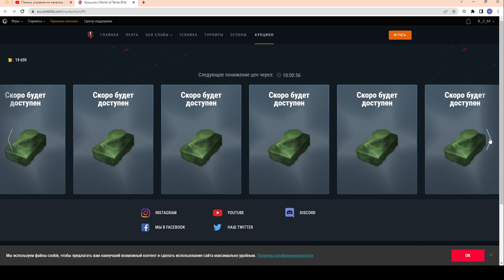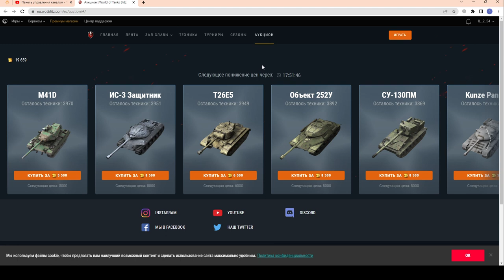ДУМАЕШЬ ЧТО КУПИТЬ И ЗА СКОЛЬКО? ЧЕСТНЫЕ ОБЗОРЫ! НОВОГОДНИЙ АУКЦИОН в wot Blitz 2022 | WOT-GSN